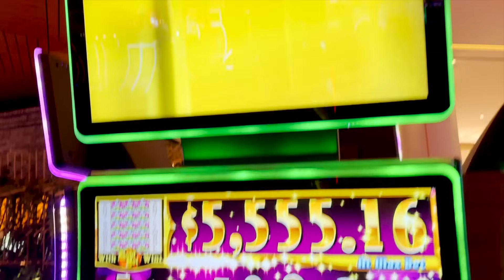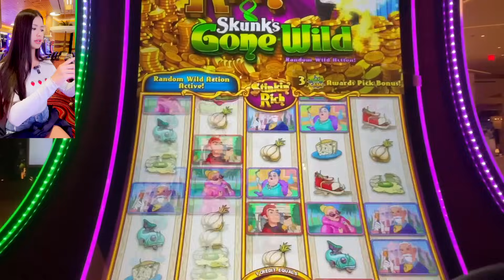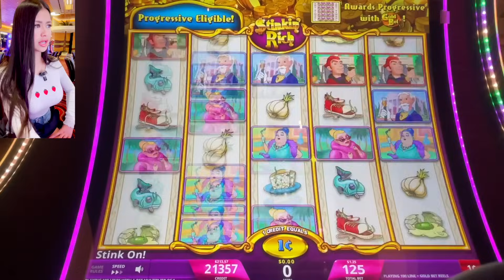Trying to become STINKIN' RICH!😻💵 | Honey Slots